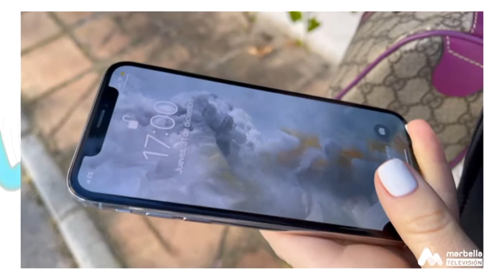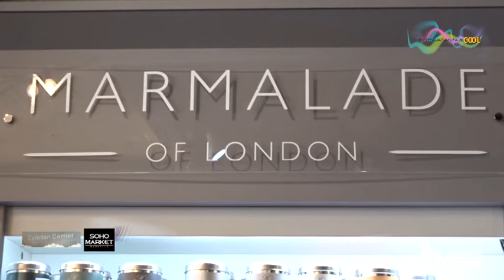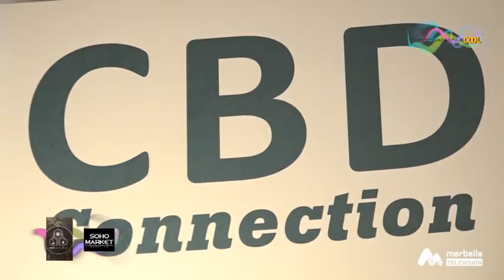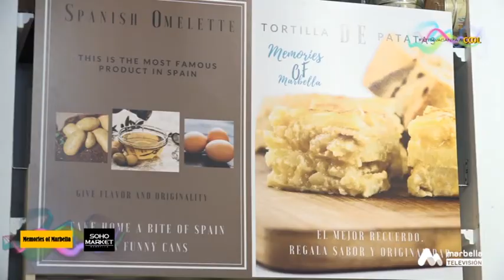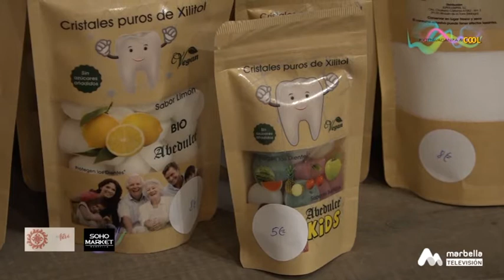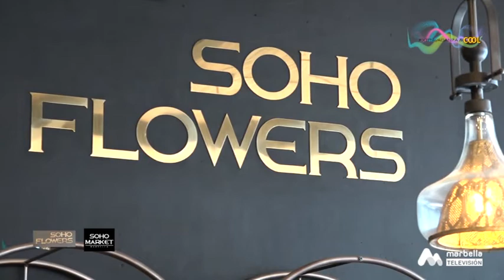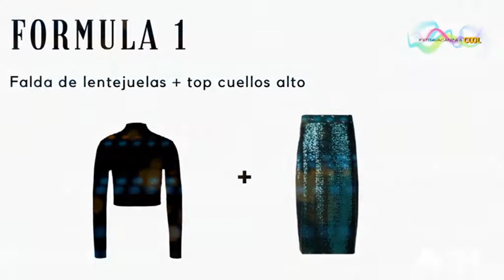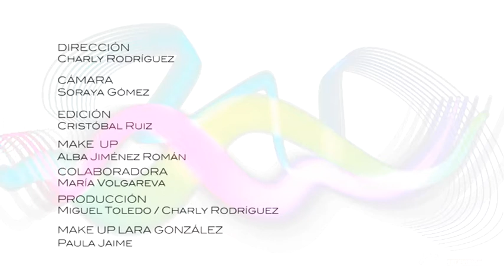19 Extravaganza & Cool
19 Extravaganza & Cool